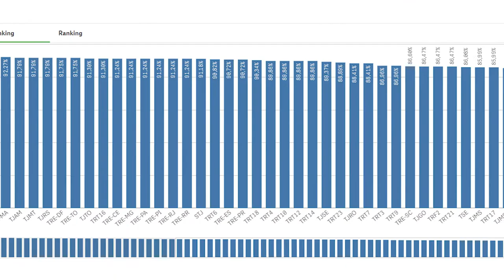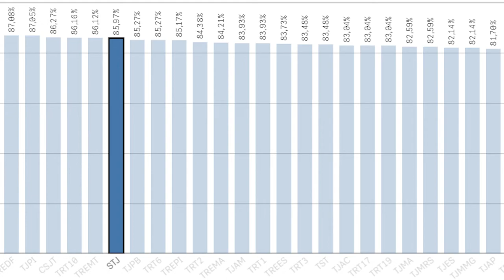Ranking da Transparência: STJ fica em primeiro lugar entre os tribunais superiores 13.08.21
​​No Ranking da Transparê​ncia do Poder Judiciário 2021, cujo resultado preliminar foi divulgado em junho, o Superior Tribunal de Justiça (STJ) alcançou o percentual de 91,18%. Com esse resultado, a corte subiu nove posições, passando da 50ª colocação geral para o 41º lugar e ficando em primeiro entre os tribunais superiores.